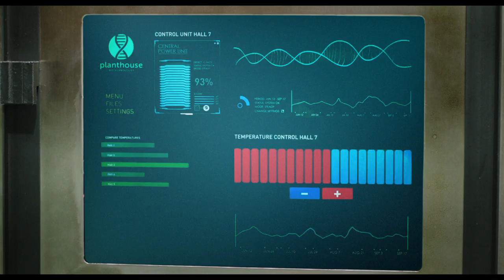Little Joe (2019) trailer - on BFI Blu-ray & BFI Player from 15 June 2020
Emily Beecham and Ben Whishaw star in Jessica Hausner's unsettling sci-fi Little Joe, on BFI Blu-ray & BFI Player from 15 June 2020

Alice, a single mother, is a dedicated senior plant breeder at a corporation engaged in developing new species. She has engineered a very special crimson flower, remarkable not only for its beauty but also for its therapeutic value: if kept at the ideal temperature, fed properly and spoken to regularly, this plant makes its owner happy.

Against company policy, Alice takes one home as a gift for her teenage son, Joe. They christen it ‘Little Joe’ but as it grows, so too does Alice’s suspicion that her new creations may not be as harmless as their nickname suggests...